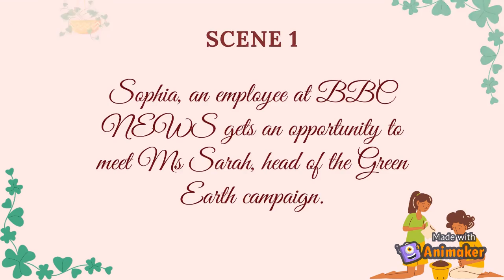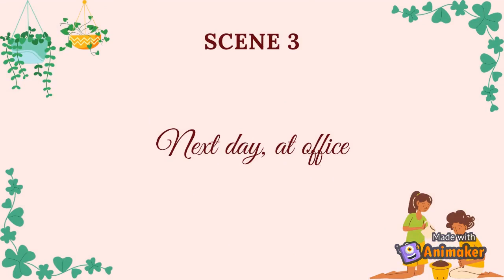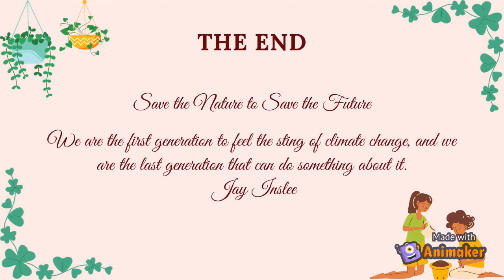Environment - Better environment, better tomorrow By Charvi Sheoran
In this movie there is an Interview with Ms Sarah, the founder of the Green Earth Campaign, in order to spread more awareness about the environmental crisis.